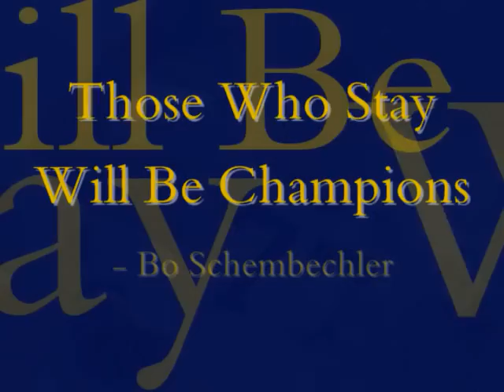Capital One Bowl 2008 (Michigan vs. Florida)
Slide show on Michigan's victory in the 2008 Capital One Bowl.